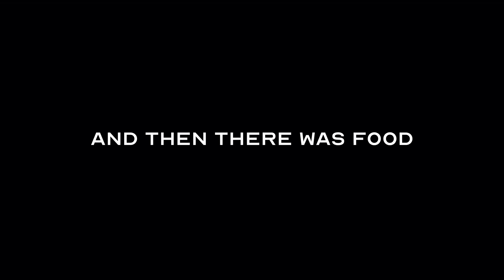Life of an Architectural Intern in Vancouver || A Day in the Life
Fall 2023 Coop, part of the University of Waterloo's architectural program.